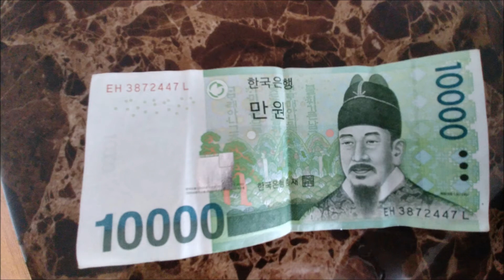20710819 지리산 중봉골 나홀로(지리산 100회)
지리산 100회 기념산행